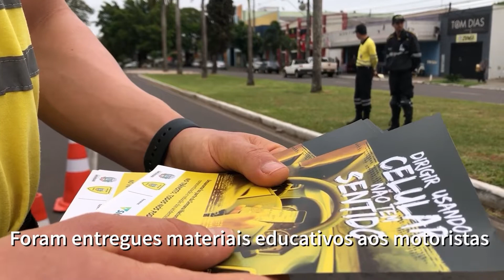Diretoria de Trânsito e parceiros realizam ações para a Semana Nacional do Trânsito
A Secretaria Nacional de Trânsito (Senatran) estabeleceu como tema da campanha a frase “No trânsito, todos nós podemos salvar vidas”. Os materiais propostos também focam nos riscos causados pelo uso do telefone celular ao volante, com a orientação ‘Dirigir usando celular não tem sentido’.